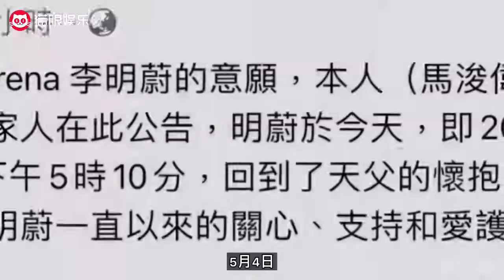31岁香港女歌手去世！抗癌9年终不敌病魔，临终前饱受折磨